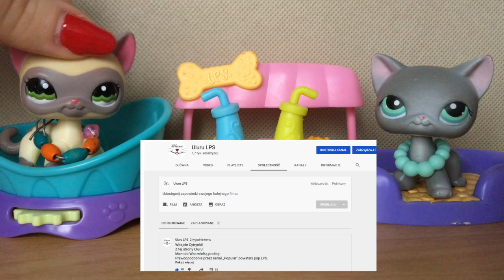Littlest Pet Shop:Czy na pewno comic con kitty jest jedynym unikatem wśród pop lps? Rozkminy o LPS#1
Witajcie!
Rozpoczynamy serię na kanale o nazwie ,,Rozkminy o LPS"! :D
W tym filmiku wyjaśniamy definicje:
-prototyp
-pop
-unikat
oraz przedstawimy teorię skąd wzięły się lps pop.
Dodatkowo odpowiemy sobie na pytanie czy aby na pewno comic con kitty jest jedynym unikatem wśród pop lps.
Mam nadzieję, że filmik Wam się spodobał i do usłyszenia!
Uluru~
Jeśli chcesz wysłać do mnie paczkę wyślij na adres:
 Uluru LPS
Skrytka pocztowa 547
10-461 Olsztyn 12
Mój instagram:
lps_uluru